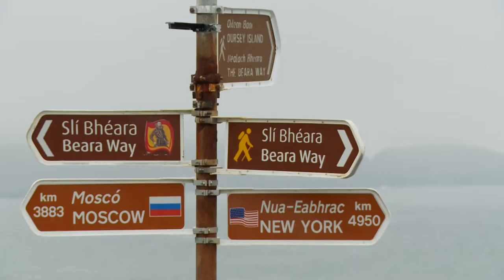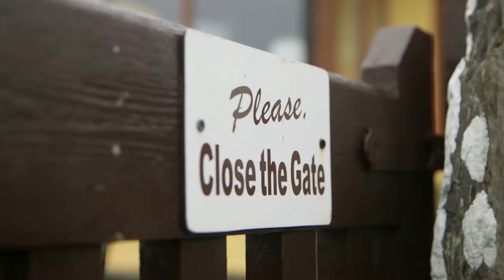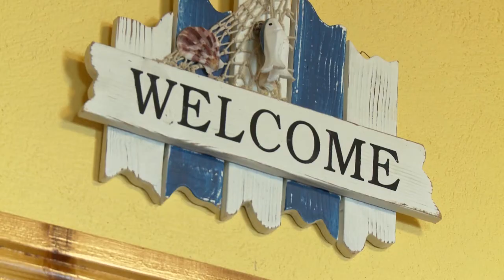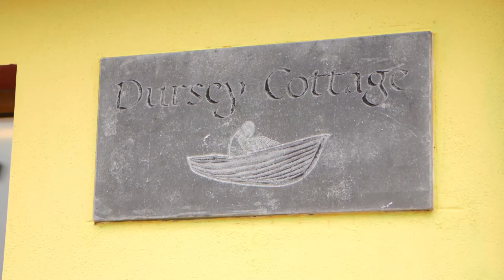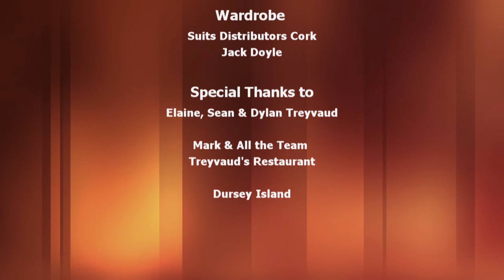Cooking Lobster on the Wild Atlantic Way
Treyvaud travels to the breath taking Dursey Island in Cork, home of Irelands only cable car, to learn how to cook fresh scones and jam. After, he cooks up an amazing lobster dish with the Wild Atlantic Way as his backdrop!
Treyvaud Travels follows Paul Treyvaud on his travels around Ireland bringing you to some of Ireland's hidden gems. Paul meets up with some hilarious characters and cooks incredible dishes along the way in this highly entertaining series.